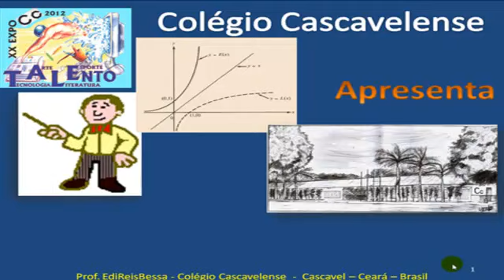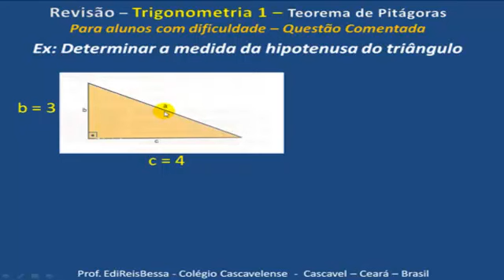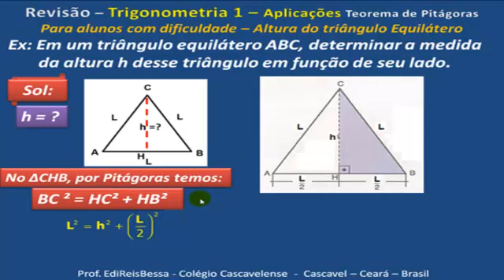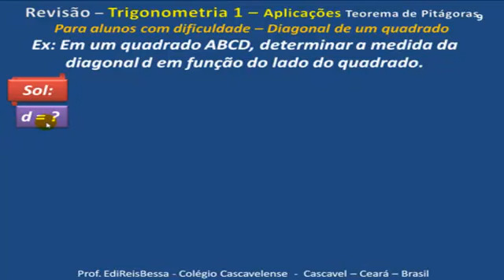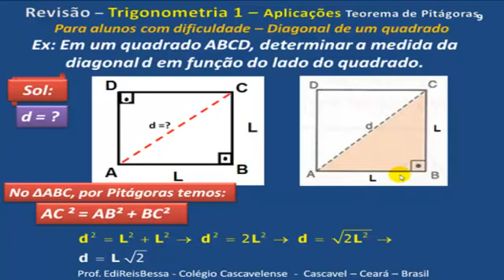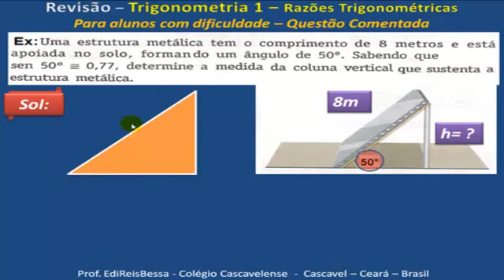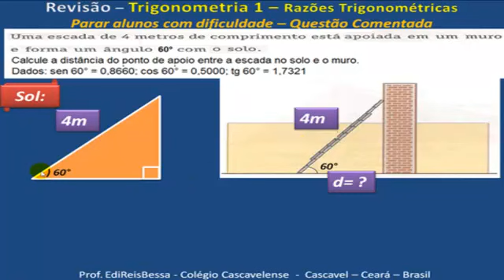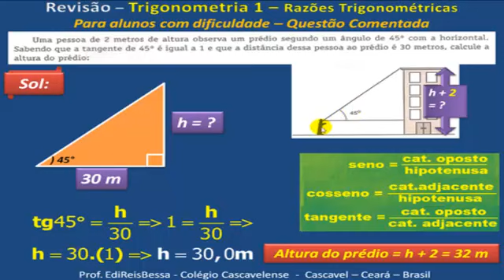TRIGONOMETRIA 1 - TRIÂNGULO RETÂNGULO - PARTE 1 DE 5 - CC V572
TRIGONOMETRIA 1 - QUESTÕES COMENTADAS DA TRIGONOMETRIA NO TRIÂNGULO RETÂNGULO; TEOREMA DE PITÁGORAS E RAZÕES TRIGONOMÉTRICAS FUNDAMENTAIS -  SENO, COSSENO E TANGENTE

Comentamos neste vídeo, 06 Problemas Básicos  sobre e deixamos no final do vídeo 05 TESTES PRÁ VC para alunos em dificuldade.

Se Vc gostou, ajude nosso canal EDIR BESSA, que POSSUI MAIS DE 625 vídeos de MATEMÁTICA clicando em "gostei",inscrevendo-se e divulgando para seus amigos.Abraços!!:-))